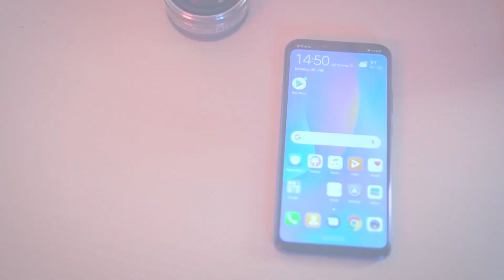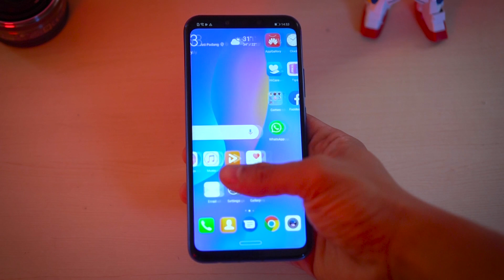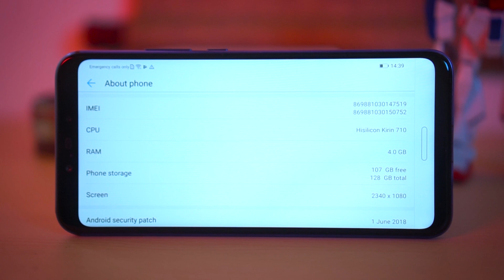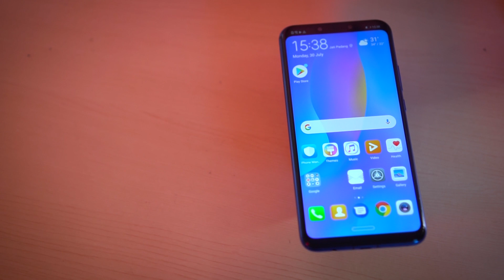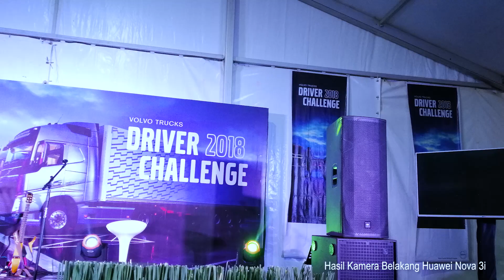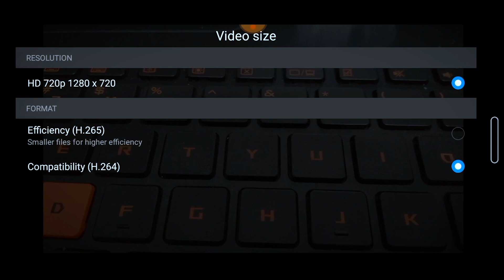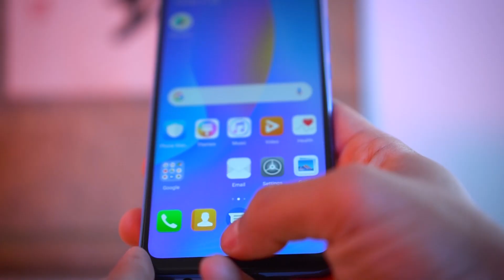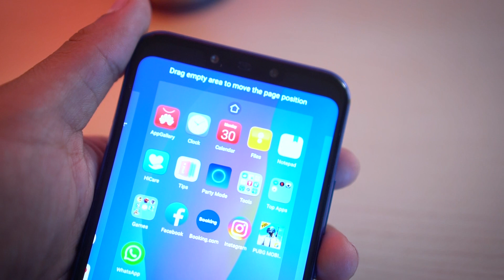Storage 128 Gigabyte di Hape Mid End : Review Huawei Nova3i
Halo semuanya, kembali lagi di vlog Ridwan Hanif

Kali ini kita mau membahas soal smartphone baru yang diluncurkan Huawei tanggal 31 July 2018 ini, Huawei Nova3i ini memiliki harga 4.2 juta Rupiah, namun storage yang ditawarkan di smartphone ini tergolong fantastis. 128 Gb di sebuah smartphone dibawah 5 juta? Kayaknya cuma smartphone ini aja yang bisa.

Spesifikasi Huawei Nova3i ini cukup menjanjikan, dengan prosesor Kirin 710, Ram 4 GB, storage 128 GB, kamera depan 24 mp + 2 mp, kamera belakang 16  mp + 2 mp dan baterai 3.340 mAh. Apakah smartphone ini layak untuk dibeli?